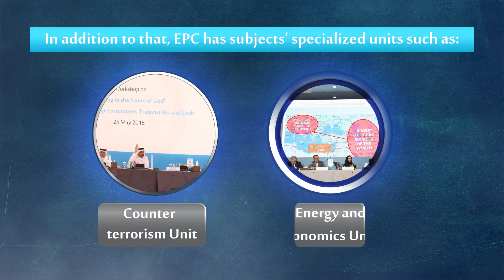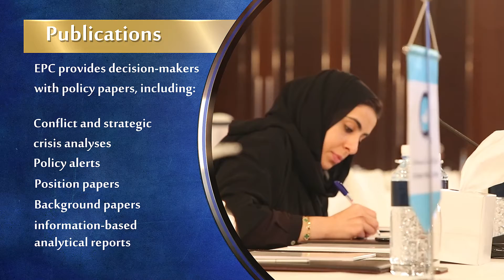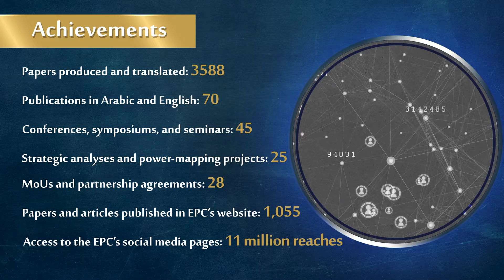Emirates Policy Center - At The Forefront Of Policy Recommendation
The Emirates Policy Center (EPC) is an independent think tank based in Abu Dhabi, United Arab Emirates. The EPC was established in September 2013 during the turmoil of the “Arab Spring” to study internal and external threats to nation-states in the Arabian Gulf region and the broader Arab world. The EPC aims to determine and forecast the impacts of geopolitical developments and changes in the global balance of power on the UAE and the region.